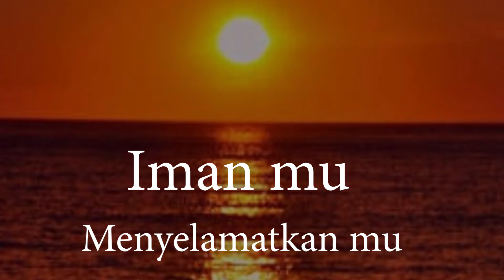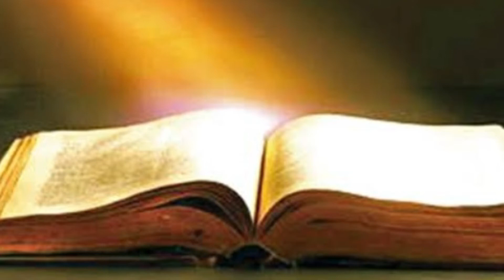IMANMU MENYELAMATKANMU || Renungan 7 Februari 2021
Renungan Hidup

IMANMU MENYELAMATKANMU

Iman adalah respon kita manusia terhadap Allah, yang menjadi dasar dari yang kita harapkan dan bukti dari yang tidak kita lihat. Ketika iman itu disertai dengan upaya yang sesuai, maka iman itu akan menyelamatkan, baik di bumi maupun di sorga. Sedangkan tandanya bisa bermacam macam, bisa keberhasilan, bisa kesembuhan, dan banyak lagi. Di tengah dunia yang penuh ketidakpastian dan keraguan, iman adalah pegangan kita, untuk melewati semua keraguan yang ada. Amin.